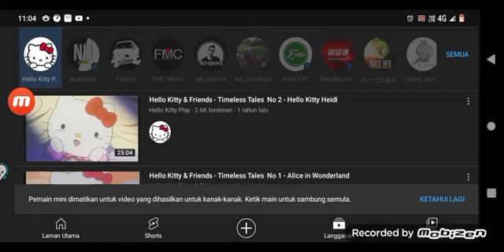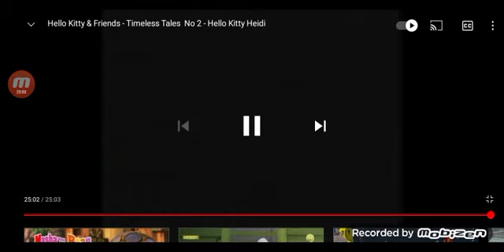movie video hello Kitty & Friends -Timeless Tales Ni 3 -hello Kitty Heidi🥰😺😃